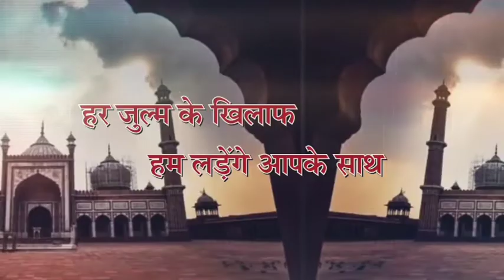17/11/2021,,,,,,आज की कुछ खास खबरें,,,,,,,